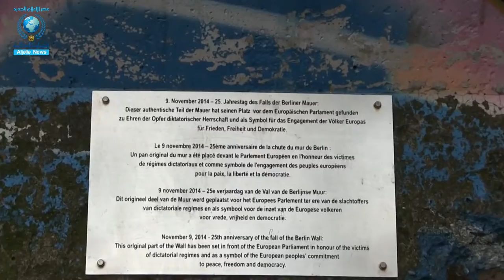Le dialogue euro-méditerranéen au féminin '' Nos Valeurs communes''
Akhbarona Aljalia